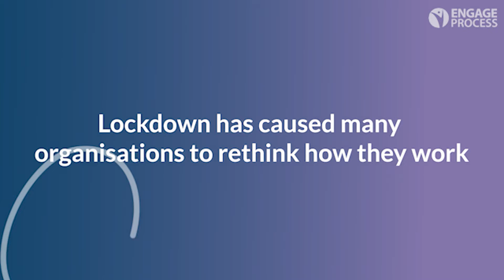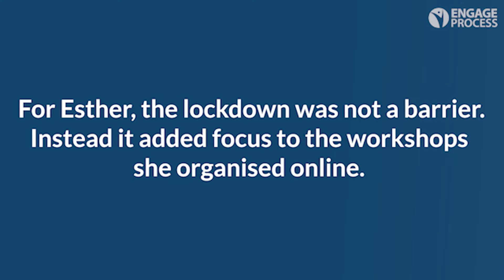Gunn-Stewart Solutions delivers over 5,000 hours in time savings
In this video, Esther Gunn-Stewart of Gunn-Stewart Solutions explains how she managed to deliver 5,000 hours of annual time savings for Scotland's Rural College using Engage Process